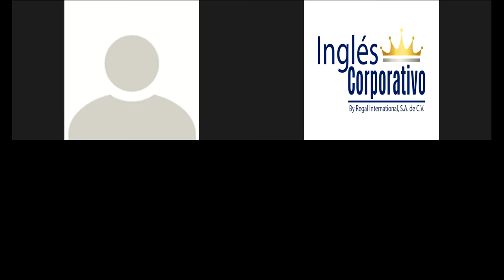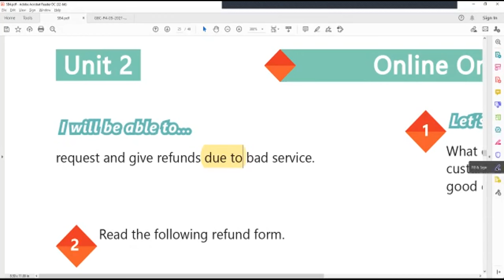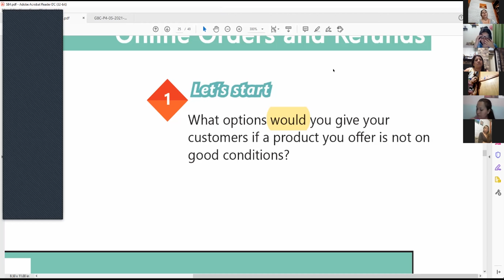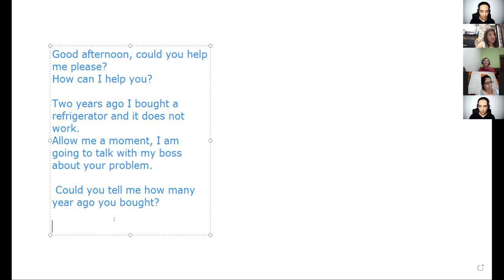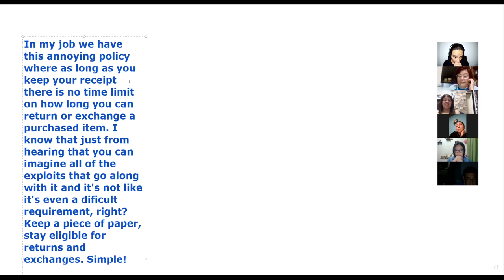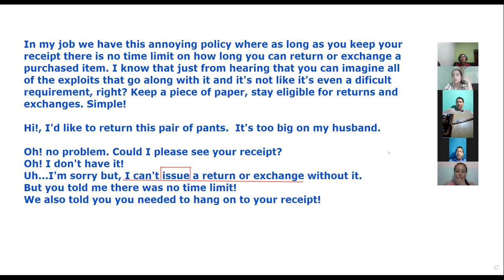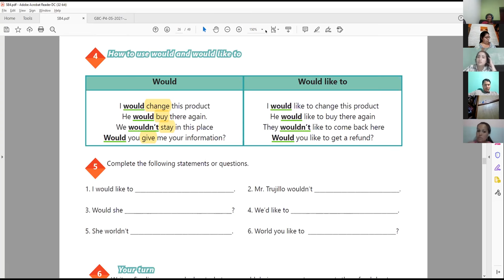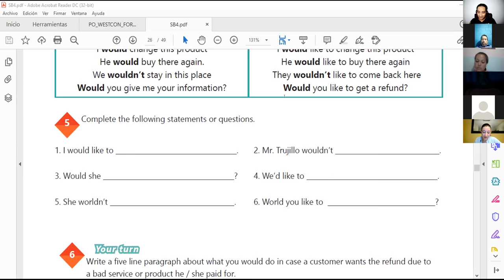Ingles Corporativo-Videoconferencia #9 How to would and would like to